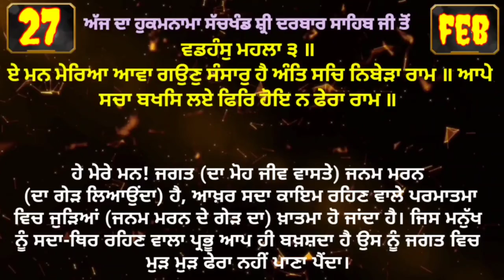27 February 2022 Today's Hukamnama Darbar Sahib Today's Hukamnama Golden Temple